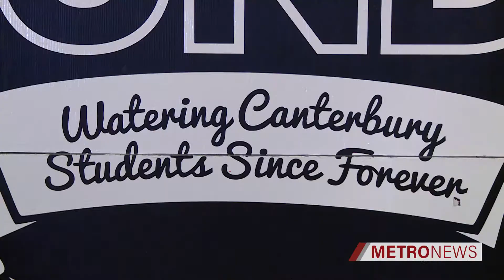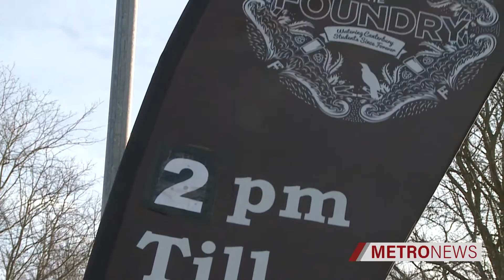Foundry TV News